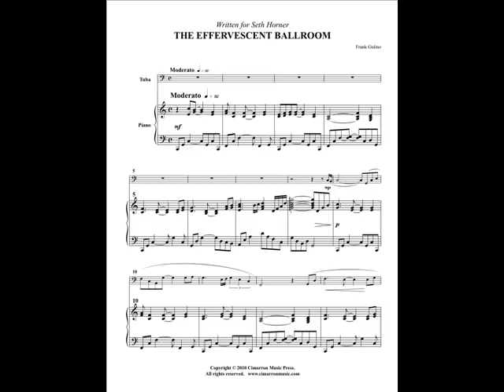Frank Gulino: The Effervescent Ballroom (Seth Horner, tuba)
Seth Horner, tuba
Wan-Chi Su, piano